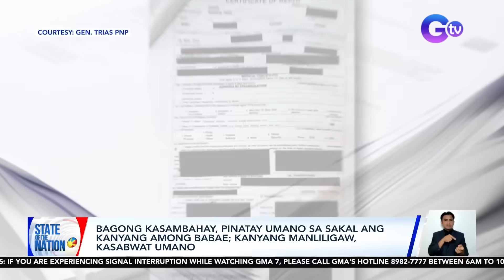Bagong kasambahay, pinatay umano sa sakal ang kanyang among babae | SONA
Bagong kasambahay, pinatay umano sa sakal ang kanyang among babae; kanyang manliligaw, kasabwat umano